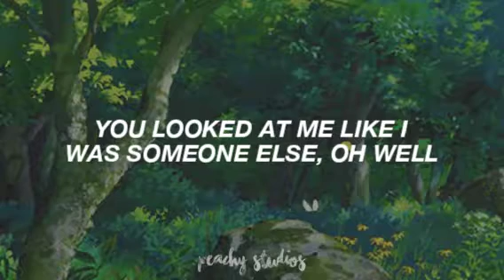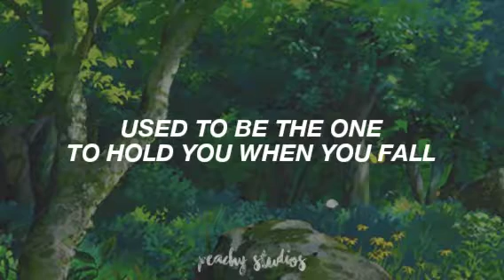slow dancing in the dark ; joji (lyrics)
title font : helvetica neue bold italic
user font : chasing embers